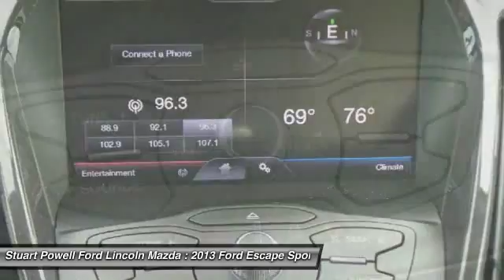2013 Ford Escape PT1627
2013 FORD ESCAPE Danville, KY
Stock# PT1627

Low miles for a 2013! Bluetooth, Heated Seats, Multi-Zone Air Conditioning, Auto Climate Control, Satellite Radio, Steering Wheel Controls, Aux Audio Input, Seating, Automatic Headlights AM/FM Radio Multi-Point Inspection, Rear Spoiler, This Ford Escape gets great fuel economy with over 33.0 MPG on the highway! Turbocharged, Stability Control, ABS Brakes Satellite Radio Front Wheel Drive Please let us help you with finding the ideal New, Used, or Certified vehicle.